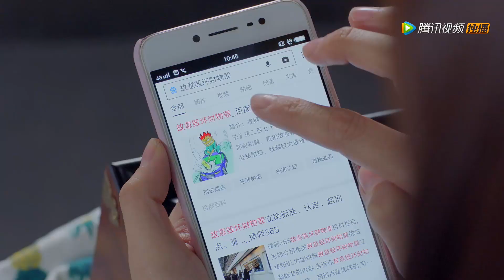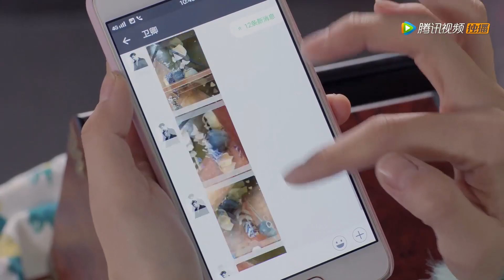得寸进尺！霸总再次套路大力女，亲了一次又来一次！这次代价有点大|大约是爱 About Is Love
💓视频来源于电视剧《大约是爱》

💓讲述了十八岁时的一场变故让卫卿患上了严重的洁癖症，尽管顶着公司高管的闪耀光环，却无法与异性接触和交往，卫卿深受其扰，苦苦寻找着能够拯救自己的那个“公主”。十年后，因为一场无厘头醉酒，卫卿意外邂逅了十九岁的美术生周是，触碰后本以为“大难临头”却发现毫无抵触。于是，一个以治病为目的协议就此产生，两人互帮互助，互生好感。
主演：彦希，许晓诺